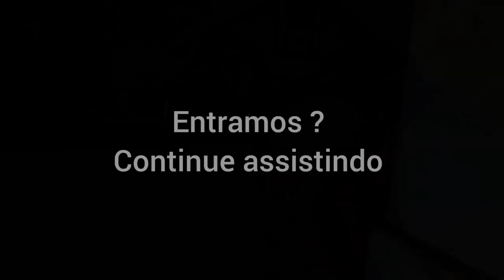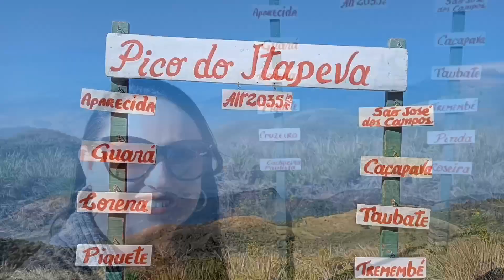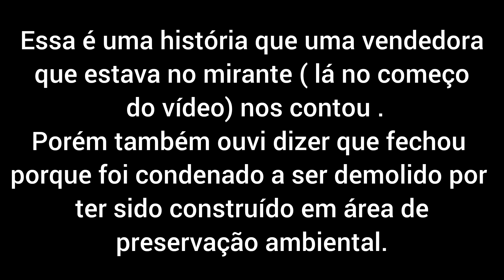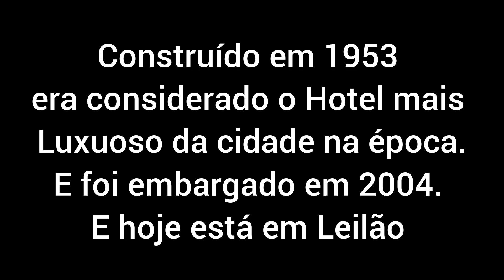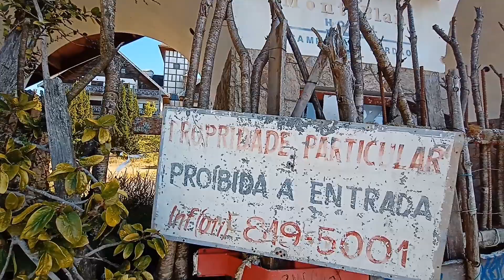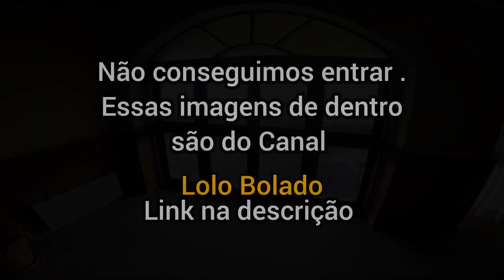Hotel Abandonado Mont Blanc + Pico do Itapeva - Campos do Jordão/ Vlog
Férias de Julho/23 em Campos do Jordão.
Vlog com passeio no Hotel Mont Blanc + Pico do Itapeva.
Veja o Hotel Abandonado Mont Blanc por dentro.
Email/Contato e Parcerias
Meu novo Instagram:
Minha nova página no Facebook
Page Paula Trip